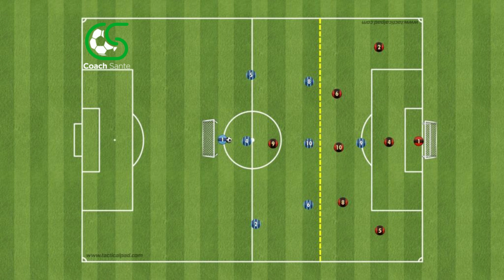Partita a tema per mantenere la squadra corta | Coach Sante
🟢PARTITA A TEMA🟢

✍️ • Partita a tema per mantenere la squadra corta
• Il goal è valido se tutta la squadra è oltre la metà
• Se un giocatore della squadra che subisce goal rimane dietro il goal vale doppio
• Portiere sta alto se siamo nella loro metà

Preparazione:
• 60m lunghezza
• ampiezza tutta

Varianti:
• Tocchi limitati

Temi per l'allenatore:
• Partita a tema molto semplice per allenare la squadra a rimanere compatta in entrambe le fasi.

🤩Se l’esercizio ti è piaciuto ti chiedo di mettere mi piace e di seguire questo profilo, mi aiuteresti a creare una grande community di allenatori💭

Obiettivi: partitatema partitaatema reparticorti scaglionamentoffensivo scaglionamentooffensivo mobilità smarcamento 8v8 ampiezza profondità tatticacollettiva tatticaindividuale periodizzazionetattica modellodigioco #4231

Età: u15 fino a primasquadra